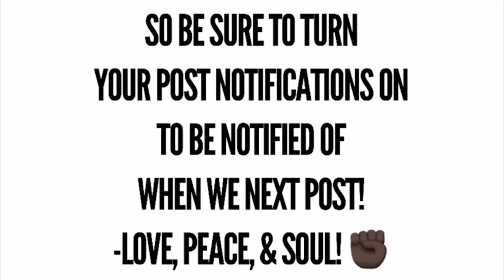Borehole Negotiations In The Gambia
Contracting a new borehole digger for developments at Black Acres of The Gambia (B.A.G.)